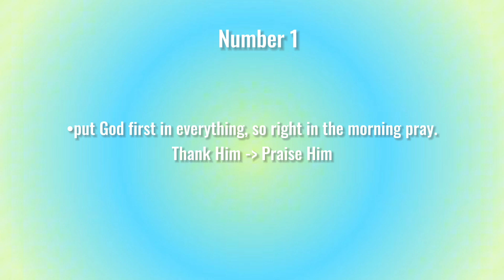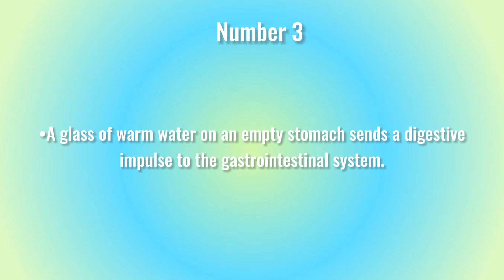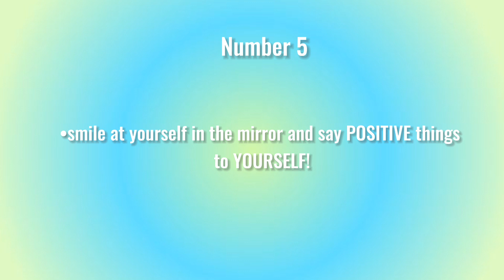HOW to spend your morning PRODUCTIVE in just 10 MINUTES 🫶🏽⭐️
Tags (ignore)
aesthetic Pinterest selfcare productivity

Subcount 138